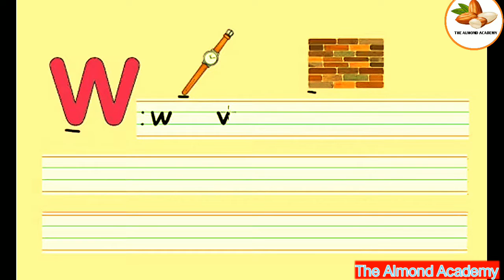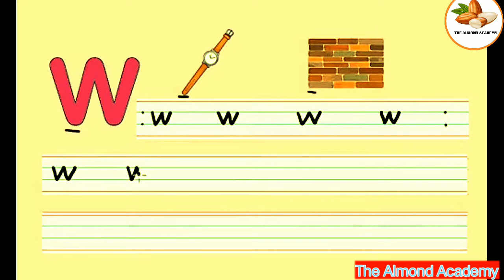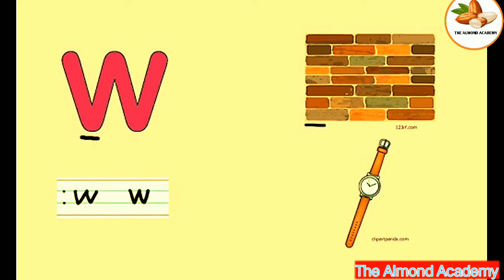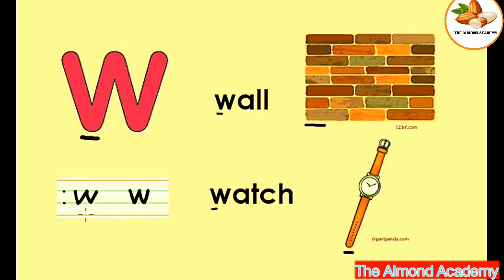30 Small w, English Lecture, The Almond Academy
30 small w pictures names tracing practiceThis video is about: Small w pictures names tracing practice names tracing practice. Practice tests and free video lectures for Physics, Chemistry, Biology, Math’s, Computer Science, English & more subjects are also available at Almond Academy YouTube Channel.

About Us:

Almond Academy YouTube Channel is a non-profit trust providing free online video lectures for students from classes K - 14 for all education boards of Pakistan including FBISE, Sindh Board, KP Board, Baluchistan Board as well as for Cambridge. We have a team of qualified teachers working their best to create easy to understand videos for students providing 14,000 + free lectures for subjects including Physics, Chemistry, Mathematics, Biology, English, General Science, Computer Science, General Math, Statistics and Accounting. Almond Academy YouTube Channel also provides study material for MCAT and ECAT in the form of video lectures.